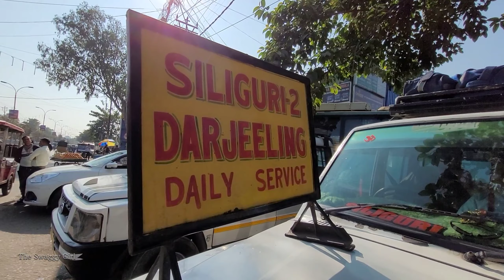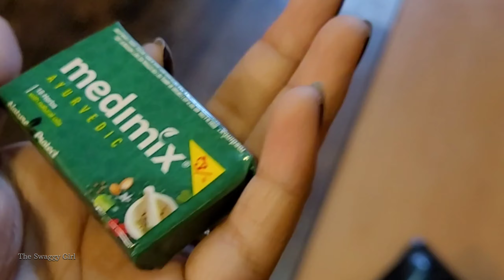Raiganj to Darjeeling🏔️ Journey🚘😍||Adventure begins🥰 ||The Swaggy Girl || Bengali Vlog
Hi Everyone i hope sobai khub vlo acho ❤️

Cholo suru holo amar notun destination er journey ❤️ Darjeeling 🏔️vlog begins 🥰😍

I hope sobar video ti khub valo lagbe..💕🥰